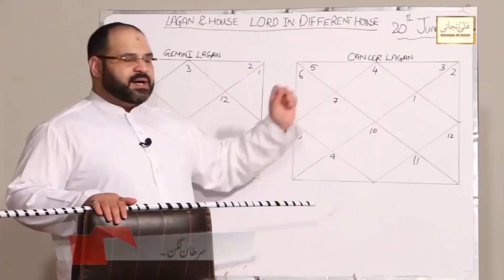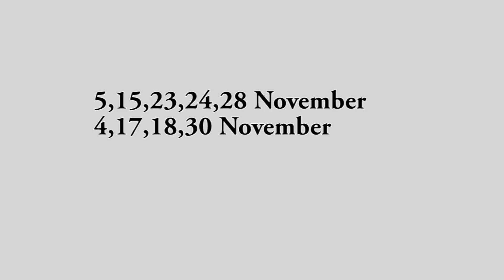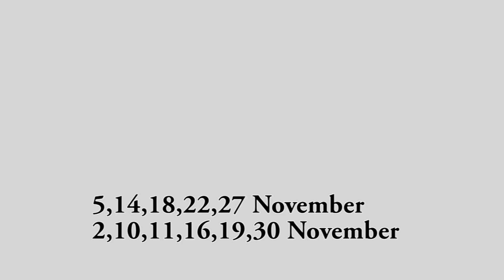November 2020 Horoscope | Monthly Forecast | Astrology Predictions | Astrologer Ali Zanjani | AQ TV